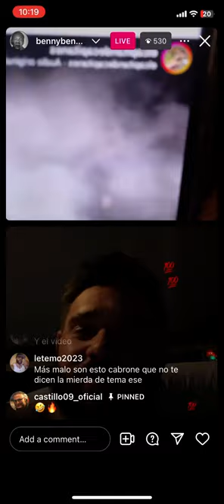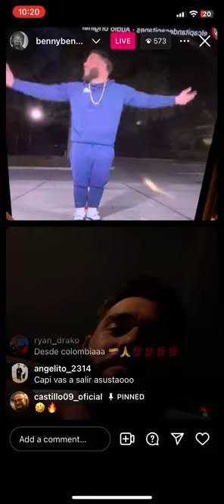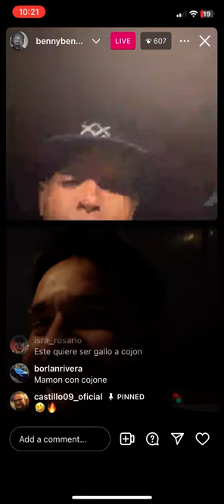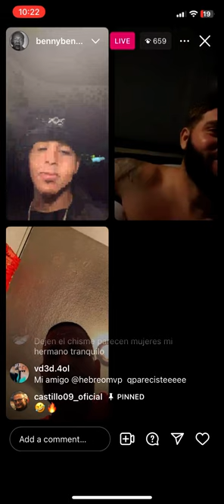Benny Benni LIVE con El capitan y otros